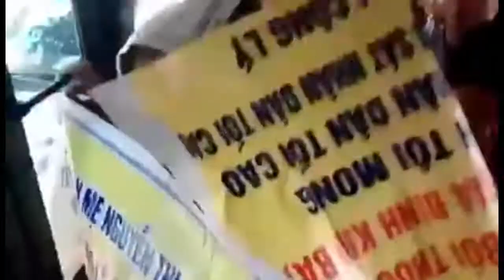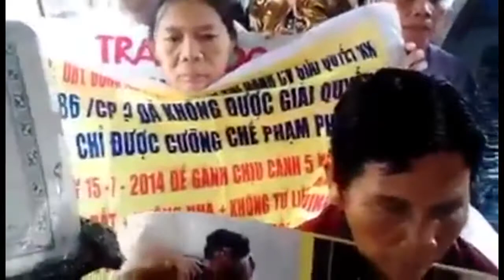Công an bắt dân lên xe Bus trong cuộc tuần hành trả lại quyền làm người cho dân oan Việt Nam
Không bao giờ cái đảng cộng sản này chịu đối thoại với dân sau khi ăn cướp của họ.
Sáng nay tại khu vực Ba Đình nổ ra 1 cuộc tuần hành của dân oan.
Bà con đã bị an ninh hốt lên xe bus.
Điều thú vị là chỉ một thời gian nữa thôi, toàn bộ cánh lái xe Bus sẽ trở thành những người căm thù chế độ hơn cả những người Dân oan.

Nguồn: Fb Dũng Mai